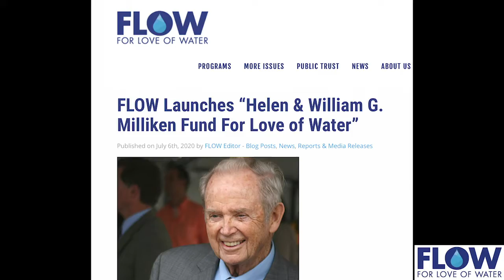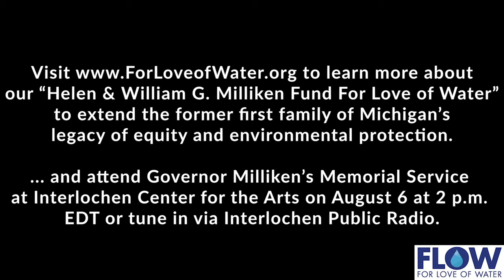Video Testimonials About Governor Milliken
As we honor the late Governor William G. Milliken with a public memorial at Interlochen Center for the Arts, FLOW compiled these video testimonials by those who knew Bill and Helen well. Listen to recollections by their son, Bill Milliken, Jr., NMEAC co-chair Ann Rogers, policy advisor Bill Rustem, biographer Dave Dempsey, FLOW Milliken policy interns Zoe Gum and Emma Moulton, Grand Traverse Regional Land Conservacy executive director Glen Chown, Traverse City mayor Jim Carruthers, special assistant Marc Oberschulte, and family friend, Dr. Terrie Taylor. Enjoy!